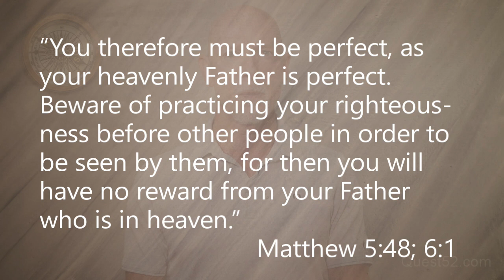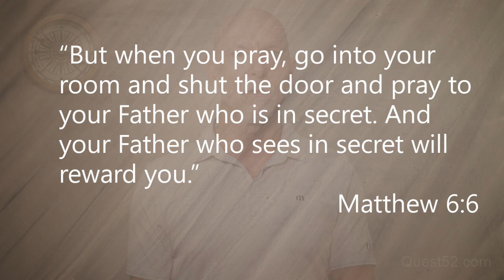July 22, 2024 | Week 29 Quest 52 Discussion Questions